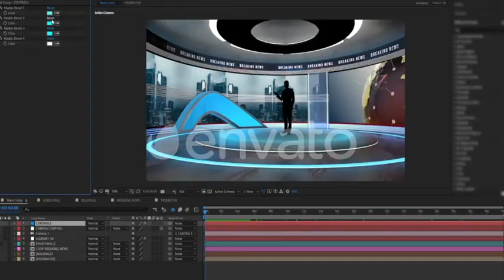Virtual Set Studio MDT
Element 3D V2.2.2 - Full HD 1920X1080 - 1 cameras - 3 Video/images monitor - Super easy to customize - All text, images, videos and Camera sets can be replaced and adjusted according to your content -Ready to add presenter

IMPORTANT: IF SCENE SHOWS OBJECT MISSING Go to element 3d Scene Set up then File, Re link Scene files, then Add Path, MDT MATS folder for materials and SETS Folder for OBJ Files.